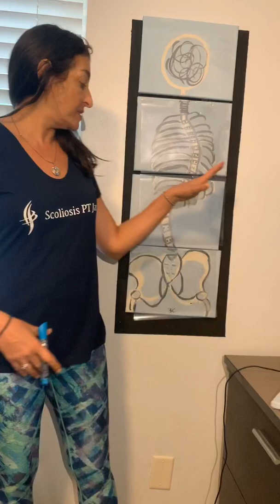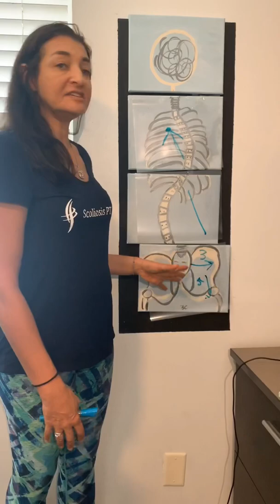Pelvic Corrections in Scoliosis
Pelvic corrections are predetermined strategies of corrections. This video is for a Scoliosis where the pelvis is moving in the same direction as the lumbar spine.